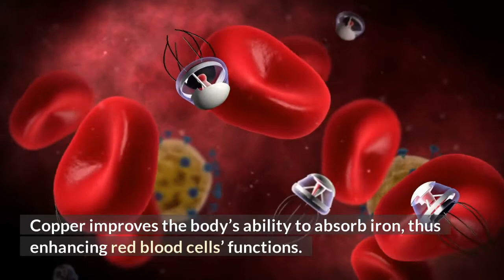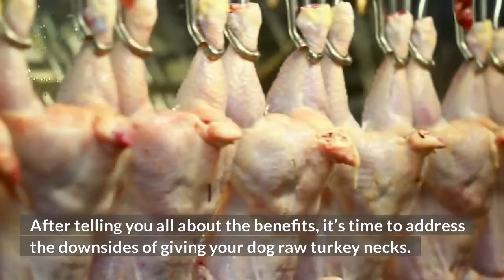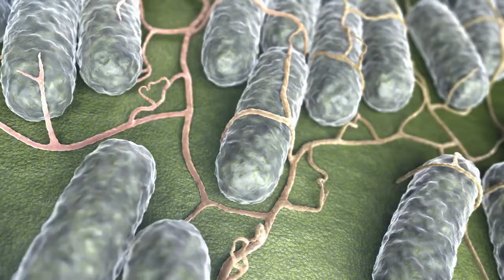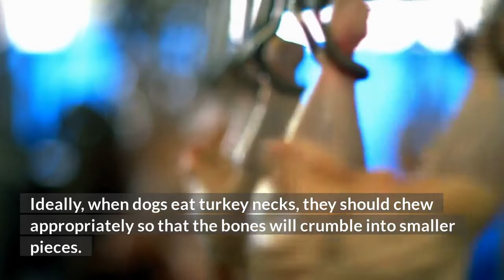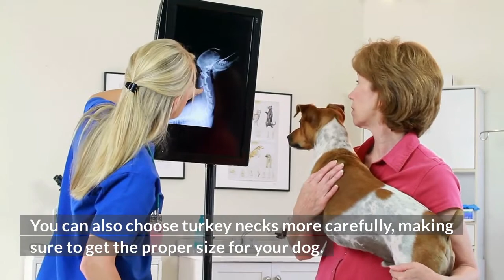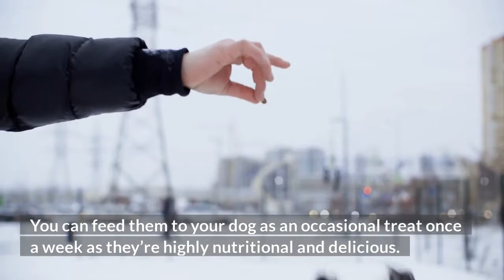Can Dogs Eat Raw Turkey Necks?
Considering that dogs are mainly carnivores, people like to get creative and serve them meats of all types. Because of their deliciousness and benefits, raw turkey necks are among the favorite meals dogs get offered. But are they safe? That’s what you’re about to find out!

Watch the video to know whether dogs can eat raw turkey necks, along with how to prepare them properly and safely.